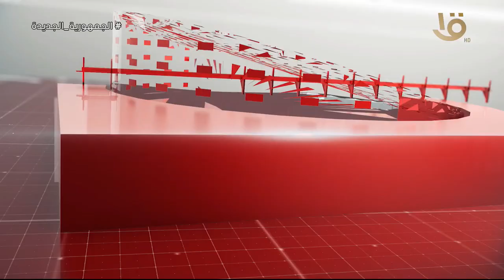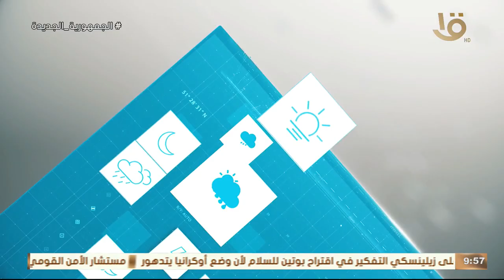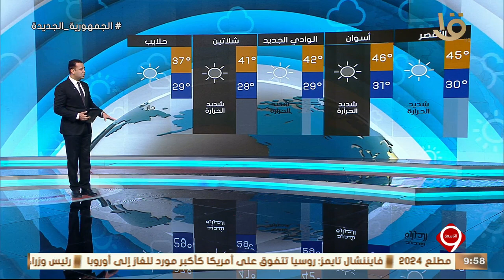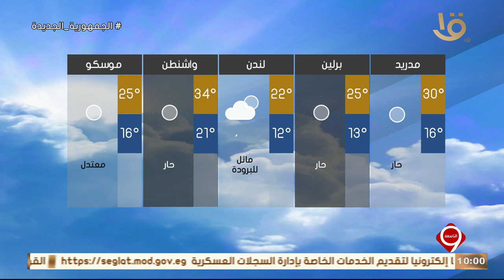نشرة التاسعة | اهم الأخبار السياسية والاقتصادية محليا وعالميا.. 16-6-2024